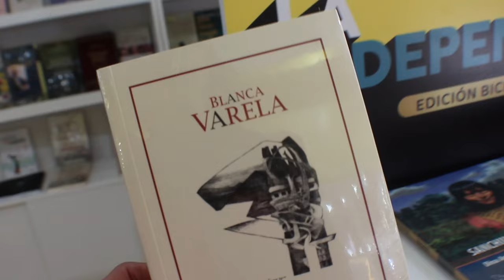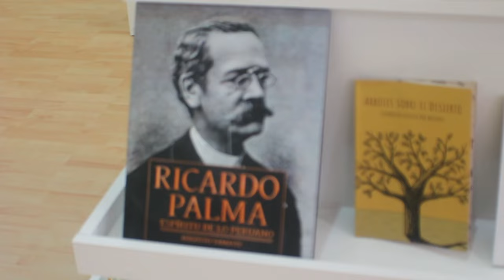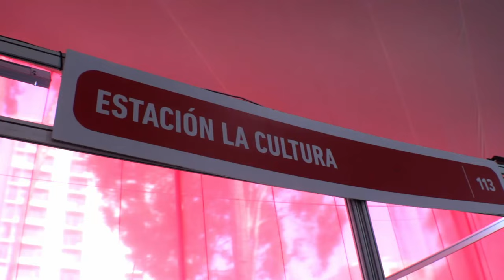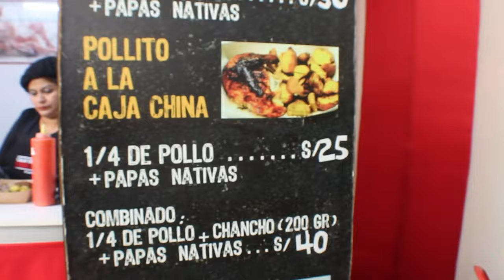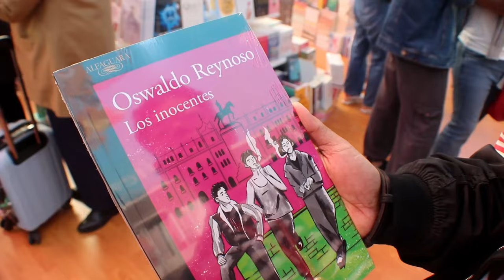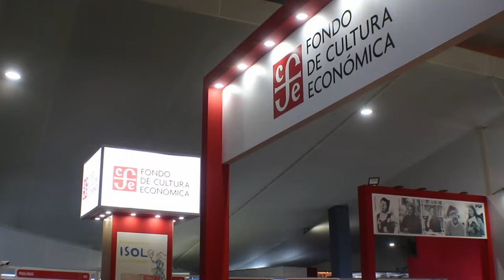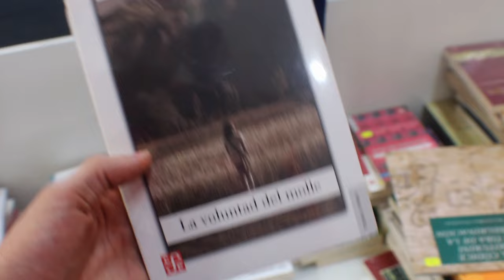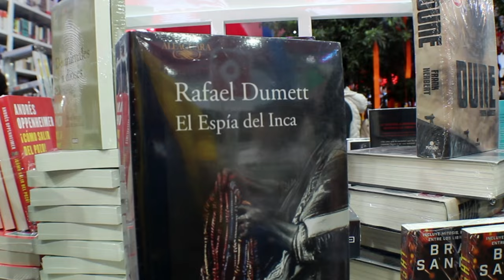15 libros peruanos que no conocías y querrás leer ya (FIL Lima 2024)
Me invitaron a la Feria Internacional del Libro de Lima 2024 y aproveché la oportunidad para encontrar 15 libros peruanos recomendados. Lee más sobre estos libros y compra tu favorito aquí:

🫂Sigue a los invitados del video:
Gianfranco Hereña:
- Podcast Youtube:  @unamalalectora

⭐ *¡Hazte miembro!* Apoya al canal y obtén beneficios exclusivos como acceso anticipado a los videos y chismes de creación: